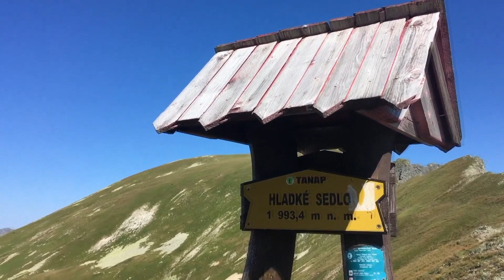Tatry (Liptowskie mury) - sierpień 2018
trasa:
Kasprowy - Liliowe - Zawory - Gładka Przełęcz - Szpiglas - 5tka
Przepiękna trasa granią zamykającą Dolinę Pięciu Stawów Polskich. Widoki jedyne w swoim rodzaju :)

Muzyka:
Guitarra Azul & Stefano - Oscar Lopez - Pavlo - Rick Emmett